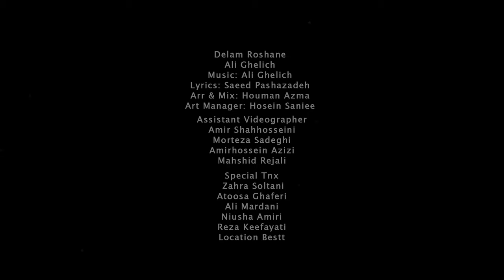موزیک ویدیو دلم روشنه - علی قلیچ | Delam Roshane Music Video by Ali Ghelich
Delam Roshane by Ali Ghelich

Lyrics: Saeed Pashazadeh
Arrangement, Mix & Mastering: @HoumanAzma
Director: Alireza Khani
Cover Design: Montia Artworks